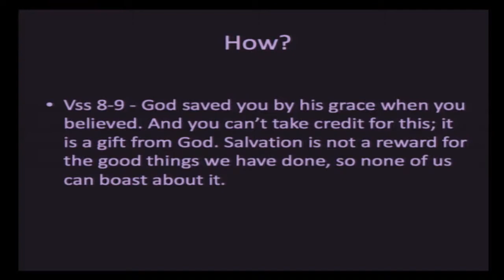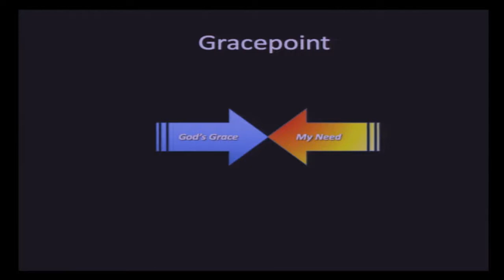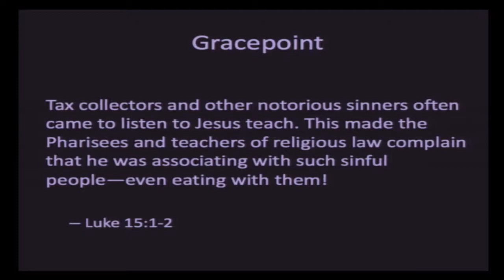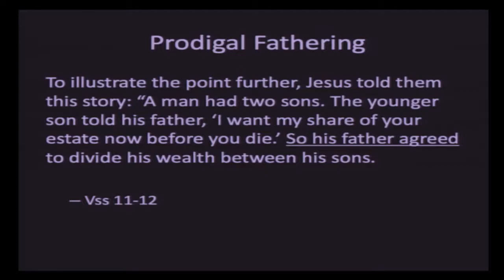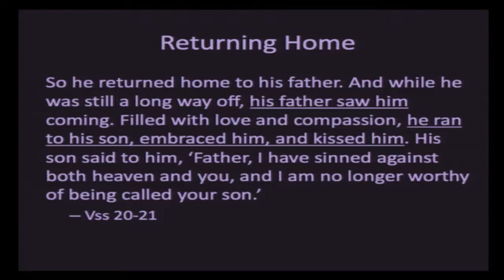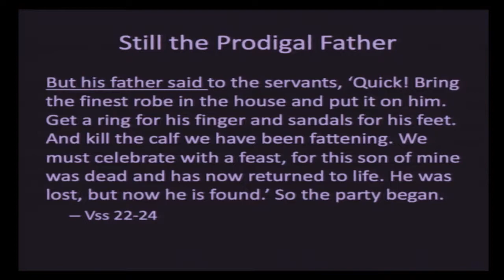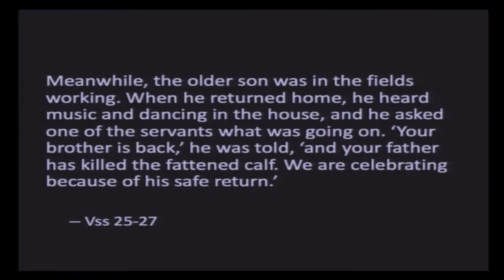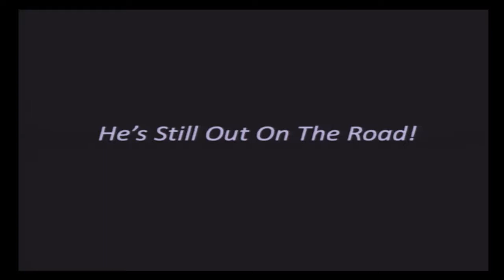He's still out on the road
He's still out on the road - Sermon on Jan.5, 2019 by Walt Groff